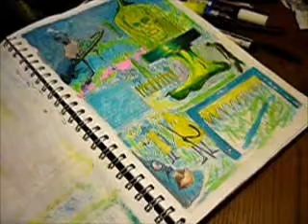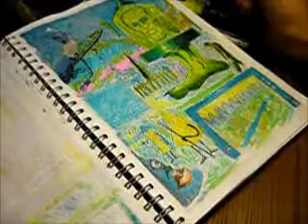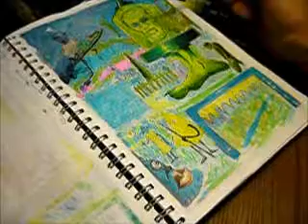Max P 2 Color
De SantisArtColor